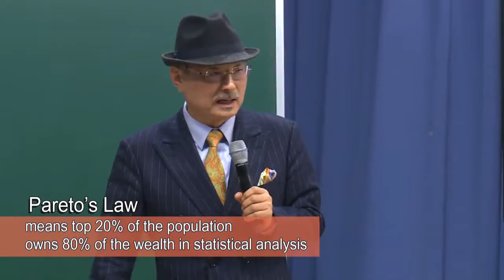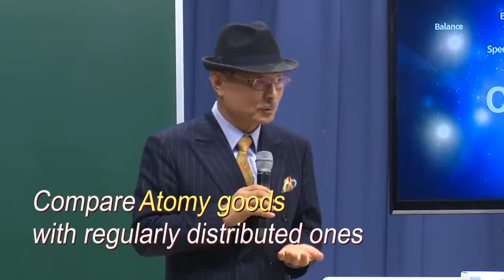ATOMY What is Atomy's role 1 in a changing economy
In Marriage, Serious Business we firmly believes that finances are one of the Risk Sources that have a greater impact on the life and well-being of a household and, therefore, succeeding financially through hard work and jointly as a family unit is essential for a solid, united and growing household.

We want to introduce to our entire Marriage, Serious Business family, options that allow them to become entrepreneurial households.

In this video our founder and CEO Han-Gill Park explains what is Atomy's role (1) in a changing economy.

Come join us in the most extraordinary and innovative network marketing company in the world today. No wonder why some are calling it the "New Amazon."